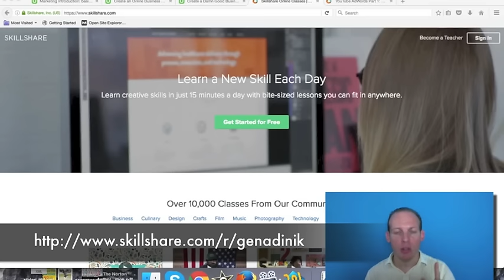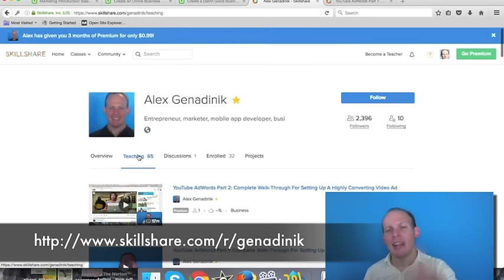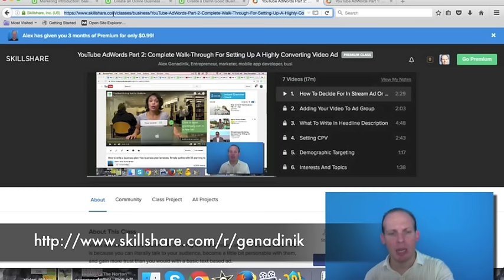Skillshare Sale: $0.99 for 3 months of unlimited premium courses: get business courses almost free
Here is the link to sign up for the 3 months of $0.99

In this video I walk you through the process of getting an unbelievable discount on all Skillshare courses. With this promotion, you can literally get all of the thousands of courses on Skillshare for $0.99 for 3 months.

After 3 months they begin charging a higher price, which is closer to $10/month, but that is still an amazing deal.

My advice is to jump on this deal because we don't know when it is going to end. So get the courses now, get all the amazing knowledge now, and grow your business, and learn many other things. For example, I am taking some sleep courses, health courses, tech courses, and even seeing how I can improve professionally by taking business and marketing courses.

If you don't know what SkillShare is, let me explain. These courses are usually better made and more insightful than what you would find on YouTube. The problem with Skillshare is that you have to pay in order to get access to their vast library of courses. But on this sale, you get access to all their courses for 3 months for just $0.99 - that is an unbelievable promo discount.

Learn more about Skillshare, small businesses, and lifestyle businesses with my books, coaching, or courses.